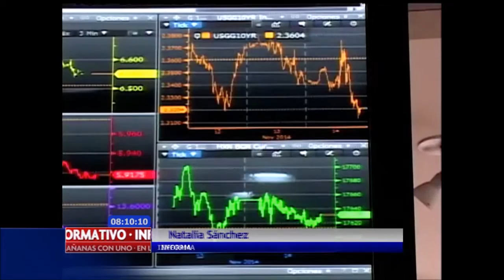Subirá la temperatura en Colombia por cuenta del fenómeno del niño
El fenómeno del niño hará que tengamos temperaturas aún más altas durante esta semana, según lo anunció el Ideam. Sin embargo no hay emergencias diferentes a las ya previstas.